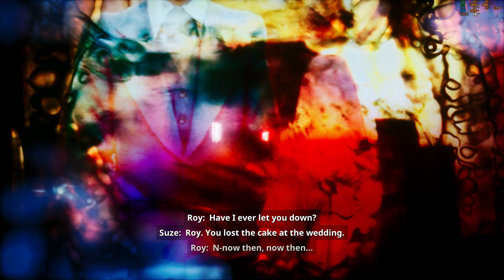Still Wakes The Deep (HINDI) 2K Gameplay Walkthrough Part 1 "BEST ATMOSHPHERIC HORROR GAME SO FAR"